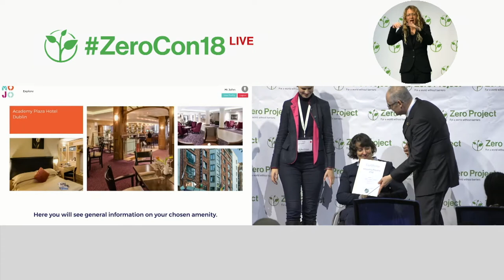Mobility Mojo: Trip Advisor-style accessibility mapping of venues, transport and festivals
Welcome to the awardee video of Mobility Mojo, a winner of the 2018 Zero Project Award on Accessibility.

Mobility Mojo is a website and mobile application that lists the accessibility of venues, points of interest, events, and transportation for persons with mobility, visual, and hearing impairments in Ireland. The website includes a mixture of self-uploaded information from various establishments and from user reviews. Active since April 2016, Mobility Mojo lists over almost 600 business and over 1000 services.

Speaker:
Noelle Daly, Mobility Mojo, Ireland